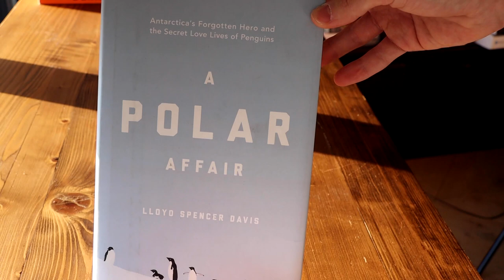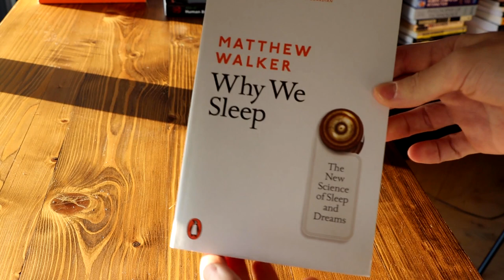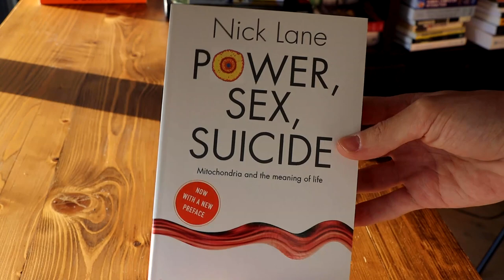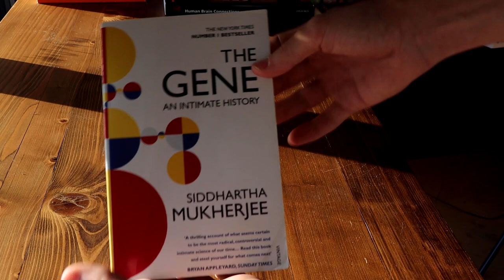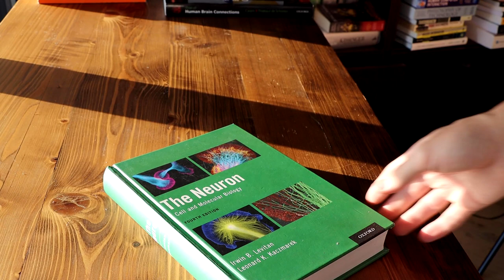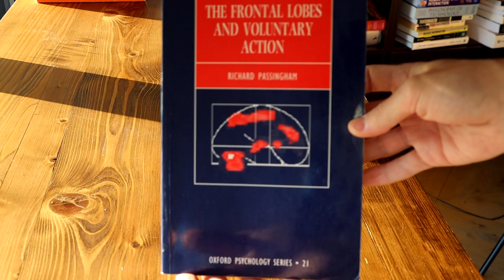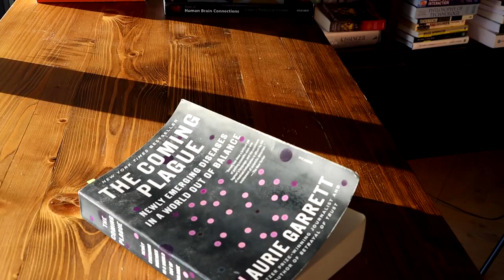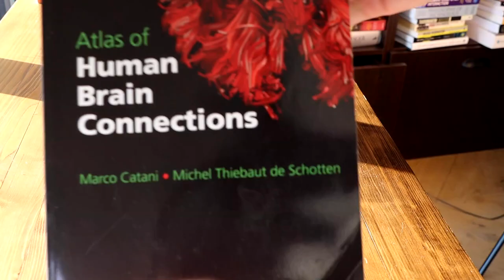Library Tour: Biology Books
Here are some of the books from the biology section on my shelf.

00:12 Behave by Robert Sapolsky
00:41 A Polar Affair by Loydd Spencer Davis
01:21 The Selfish Gene by Richard Dawkins
01:56 Why We Sleep by Mathew Walker
02:21 The Extended Phenotype by Richard Dawkins
02:53 Power, Sex, and Suicide by Nick Lane
03:20 Human Longevity by Raymond and David Valentine
03:49 The End of Alzheimers by Bredesen
04:20 The Gene by Mukherejee
05:02 The Neuron by Levitan and Kaczmarek
05:37 Deadly Companions by Crawford
06:27 The Frontal Lobes and Voluntary Action by Passingham
07:03 The Neurobiology of the Frontal Cortex by Passingham and Wise
08:01 The Coming Plague by Laurie Garrett
08:53 The Atlas of Human Brain Connections by Catani and Schotten

My Book